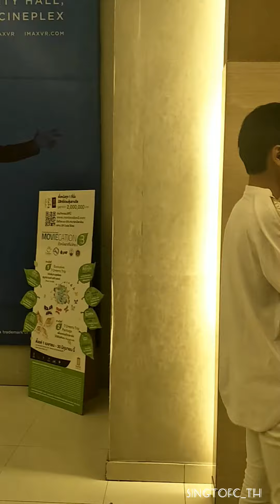[VID] 180420 SingtoPrachaya ระหว่างรอลิฟต์กลับหลังงาน God of War Midnight Launch @Siam Pavalai